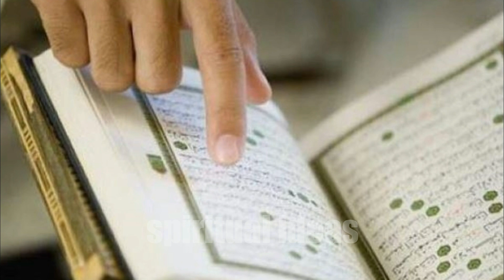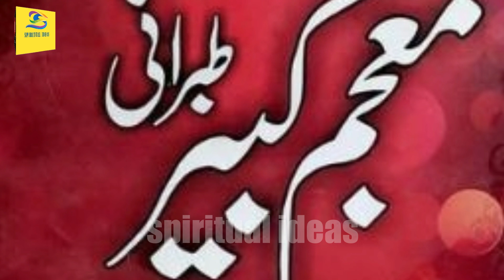Habshi Ka Hozoor Sai Jannat Ki Bary Mai Sawal l Jannat Ka Bayan l Kalmi Ki Fazilat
Aik habshi sahabi nai Hozoor S.A.W sai pocha ki agar mai woh sab kam karo jo app karty ho to kya mai jannat mai woh sab kuch hasil kar sakta ho jo apko mile ga awr kya mujy jannat mai apka qurb hasil hoga to Hozoor S.A.W nai tafseel sai es ka jawab diya awr pir kuch kalmat ki fazilat be bayan kya .ye sun kar woh shabi itna roya ki unki jan nikal gai awr Hozoor nai khud unko qabar mai otara@spiritualideas-ic8dm

Your Queries.
Habshi Ka Hozoor Sai Jannat Ki Bary Mai Sawal
Kalmi Ki Fazilat
Allah ki rahmat
jannat mai dakhila
jannat ki neimatain
jannat mi kon jaiga
jannat ki tafseel

If you have any question or suggestion let it share in a comment your response is valuable to me and always appreciated.